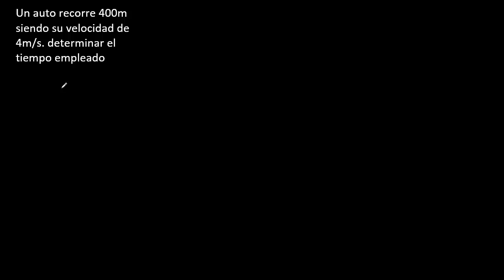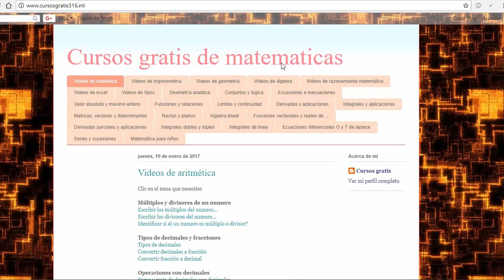Un auto recorre 400 m siendo su velocidad de 4 m/s. determinar el tiempo empleado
Ejercicios resueltos de MRU
ejercicios de Movimiento rectilineo uniforme
aplicacion de las formulas de MRU
ejemplo resuelto de Moviles RM
ejemplo de MRU mate316
como resolver problemas de MRU moviles
Ejercicios resueltos de Movimiento rectilineo uniforme